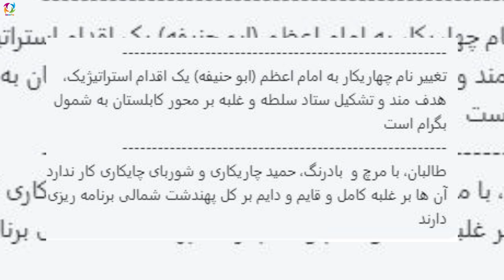عاجل خواب قـــ.ـ.ـ.ـصاب کابل را تاجیکستان پراند